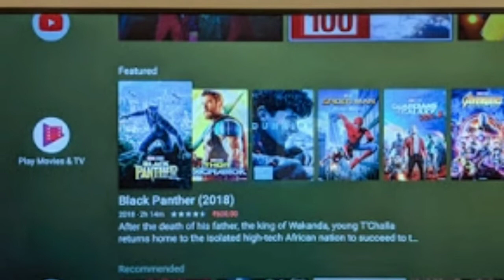xiaomi mi smart TV 4a pro | Tamil store | in Tamil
xiaomi mi TV 4a pro introduce budget price, smart TV and patchwal technology